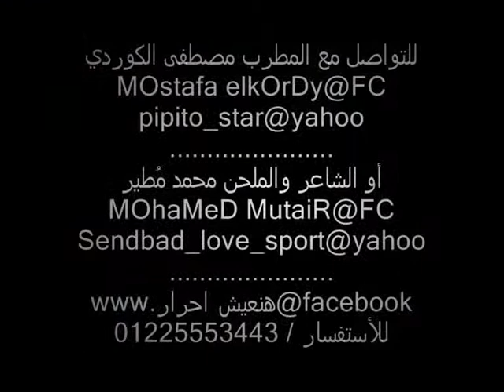كليب هنعيش احرار للفنان محمد مطير - MOhammeD Muter